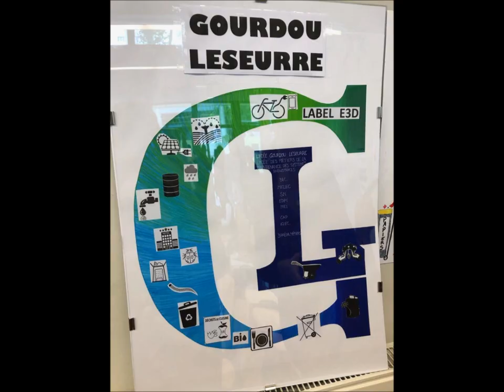LP Gourdou-Leseurre Septembre - Octobre 2019 RETOUR EN IMAGES !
Retour en images des projets et actions menés au LP Gourdou-Leseuure de septembre à octobre 2019.